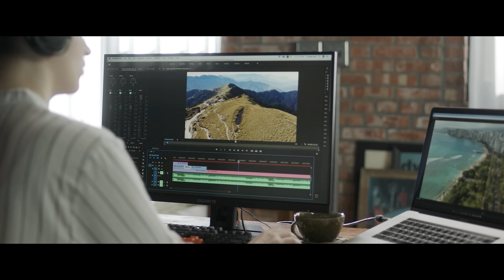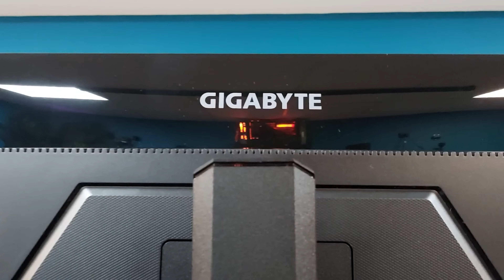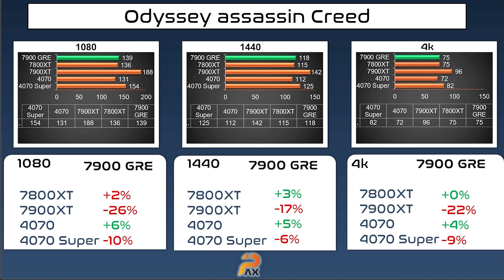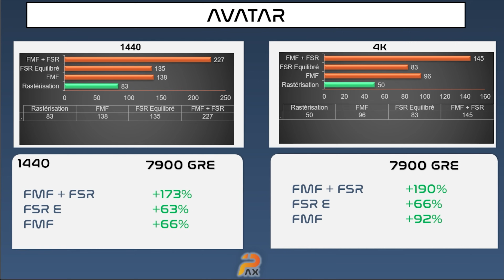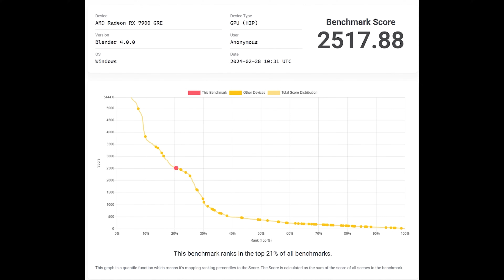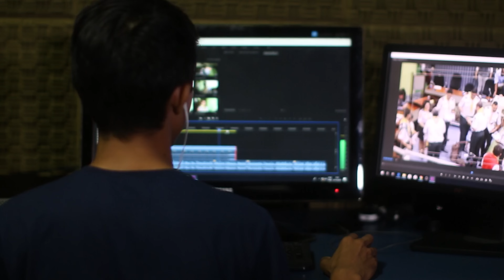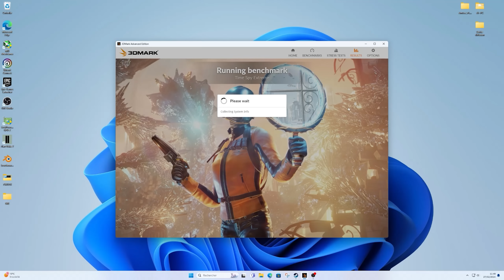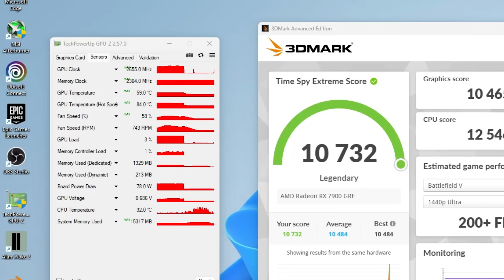Test RX 7900 GRE, Mais POURQUOI ??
Test de la AMD RX 7900 GRE,  l'analyse détaillée. Nous testons ses performances dans les jeux et en IA, comparons avec ses concurrents et évaluons le rapport qualité prix.

 Moniteur Gigabute M27QX chez AMAZON

▬▬▬▬▬▬▬▬▬▬▬▬▬▬ LINKS  ▬▬▬▬▬▬▬▬▬▬▬▬▬▬
Site Internet

00:00 Intro
01:20 Sponso
03:25 Démontage et spec
09:34 Test en jeux
12:47 Technologie
15:24 Test Logiciel Pro
17:36 Test IA
19:42 Test Overclocking
21:01 Température  bruit Consommation
22:10 Conclusion